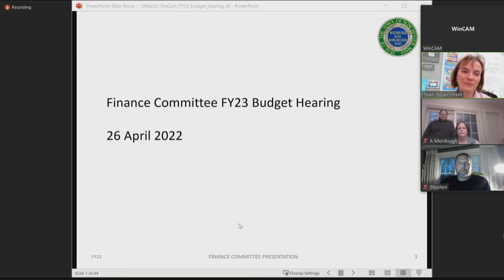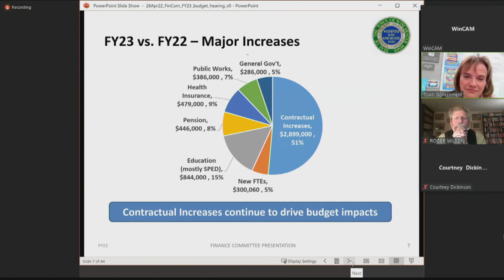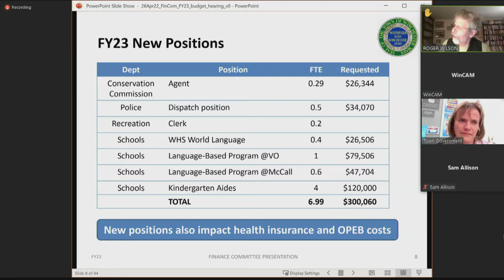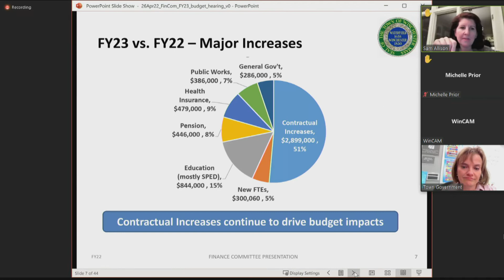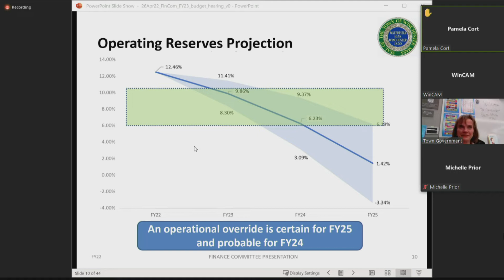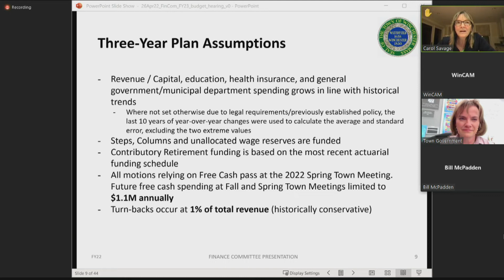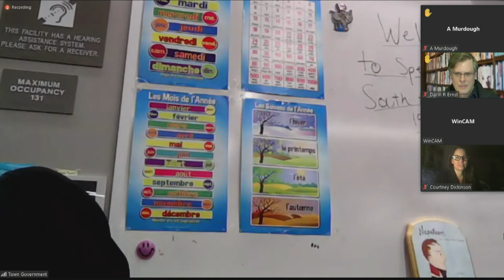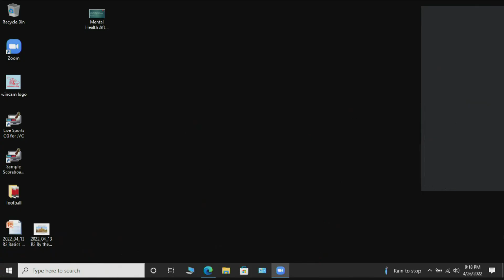Winchester Finance Committee Public Hearing